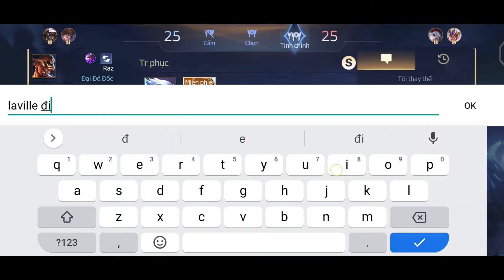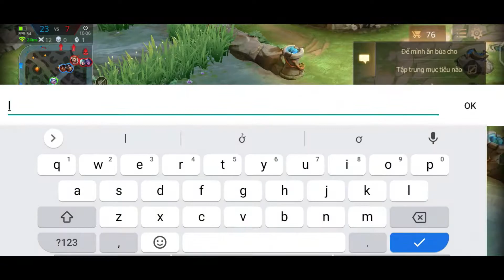Trận Rank cuối mùa 15 l Paine đi rừng l Cao thủ 3 sao l Lên đồ và bảng ngọc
Mùa 15 sau hôm nay là reset rùi :v
Liệu cuối mùa là phá rank hay cày rank ?
Tên acc : KirigayaSenko
nếu thấy hay thì đừng quên để lại 1 like/share/sub để tui có động lực làm tiếp :v nha